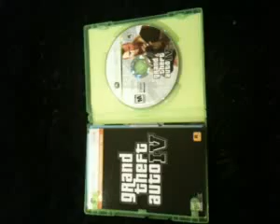ML 11542812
Video Migrado